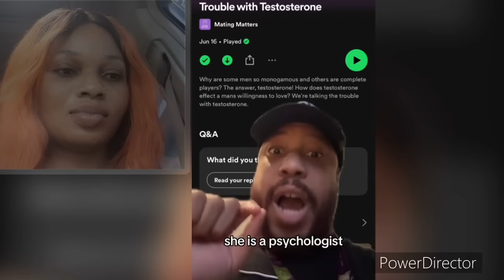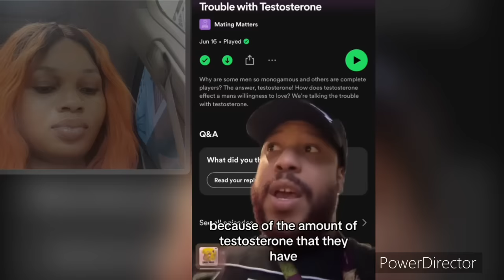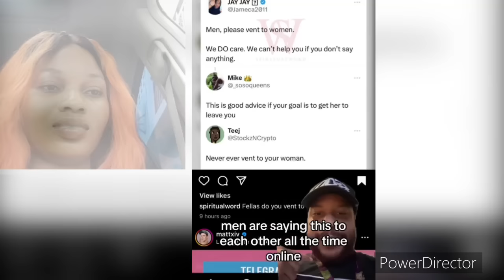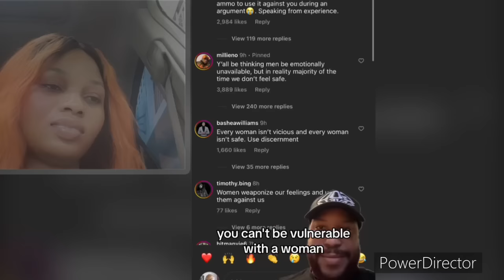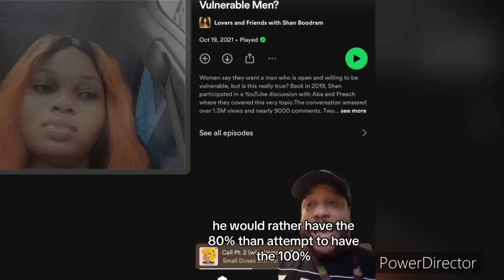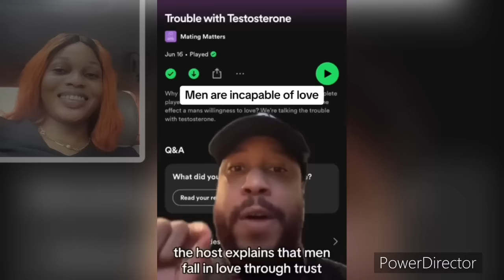People Are Talking About Men Not Capable Of Love ❤️/They are convinced!! MUST WATCH FOR ALL